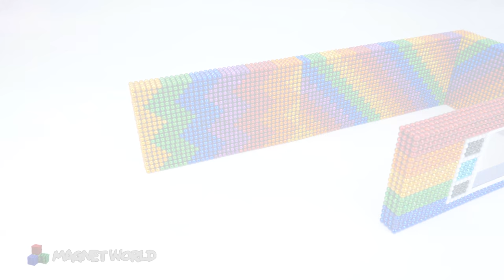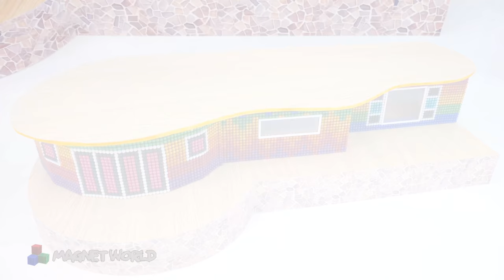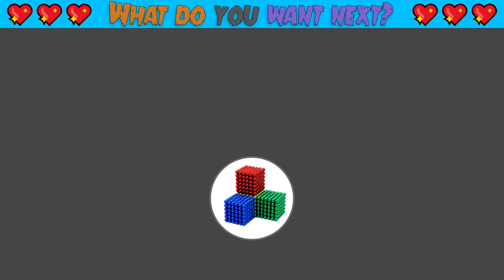How To Make Rainbow ECO House Has Amazing Tortoise Pond For Turtle From Magnetic Balls